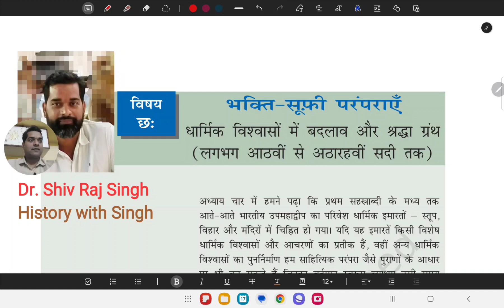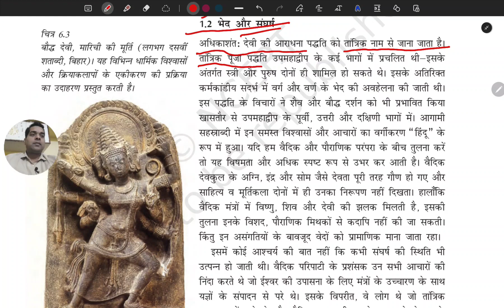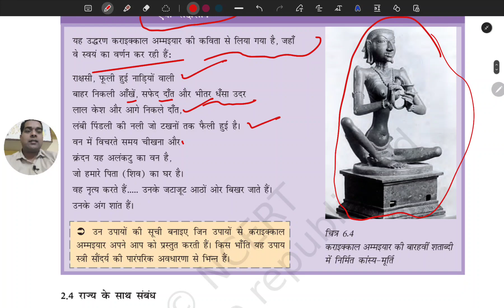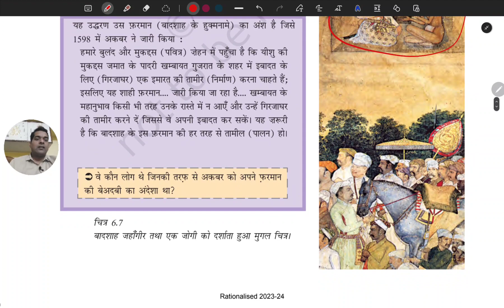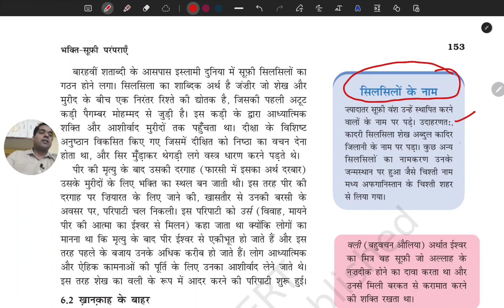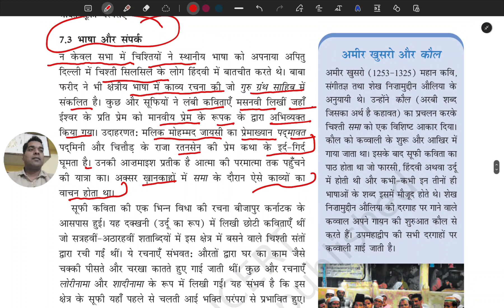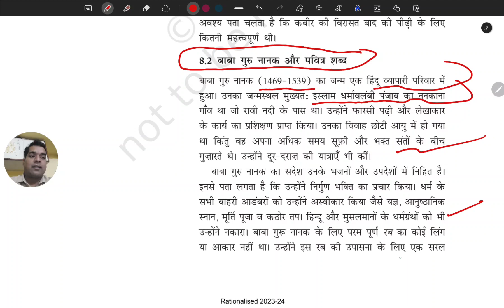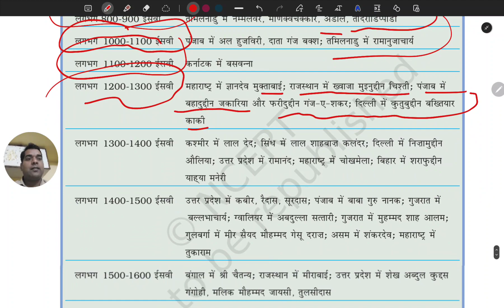NCERT History ! Class 12th ! Chapter 6 ! भक्ति - सूफी परंपराएँ